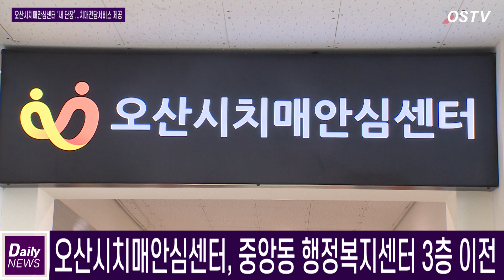오산시치매안심센터, 중앙동 행정복지센터 3층 이전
오산시치매안심센터가 중앙동 행정복지센터 3층으로 자리를 옮기면서 이전보다 넓고 쾌적한 환경에서 치매전담서비스를 제공하게 됐습니다.

자막: 오산시치매안심센터 ‘새 단장’...치매전담서비스 제공
지난 25일 열린 개소식에는 이권재 오산시장을 비롯해 시·도의원, 치매안심센터 관계자들과 이용자들이 참석해 치매안심센터의 새로운 출발을 응원했습니다.

인터뷰-이권재 오산시장
치매는 누구에게나 올 수 있는 ‘나의 일’이라고 생각합니다. 그래서 오산시민, 어르신들께서는 언제든지 치매안심센터에 오셔서 진료를 받으시고 조기 진단을 통해서 치료받고 건강한 삶을 이어갔으면 좋겠습니다.

자막: 60세 이상 오산시민 누구나 무료 치매조기검사
60세 이상 오산시민이라면 누구나 부담 없이 방문해 무료로 치매 조기 검사를 받을 수 있는 치매안심센터.

자막: 전문의 협진 체계적인 검진, 예방, 맞춤 치료
간호사와 작업치료사, 사회복지사 등 12명의 전문가가 상주하며, 전문의와의 협진을 통해 체계적인 검진과 예방 교육, 맞춤 치료 서비스 등을 제공합니다.

자막: 치매 환자 가족을 위한 경제적·정서적 지원 서비스
이밖에도 치매 환자 가족들의 경제적, 정신적 부담을 덜어주기 위한 지원도 이뤄집니다.

인터뷰-유현주(오산시치매안심센터 간호사)
오산시치매안심센터는 60세 이상 시민들이 치매에 걸리신 분이든, 걸리지 않으신 분이든 치매와 관련된 여러 정보와 검사, 치매를 진단 받으신 분들은 다양한 서비스를 받으실 수 있는데요.
첫 번째는 치매환자와 가족을 위한 맞춤형 사례 관리, 치매환자의 안전을 위한 실종 예방서비스, 경제적 지원을 위한 조호물품과 치매치료관리비 지원 서비스를 받으실 수 있습니다.

자막: 65세 이상 치매유병률 9.6% 추정 “10명 중 1명”
2023년 12월 기준 우리나라 65세 이상 치매 유병률 추정치는 10명 중 한 명 꼴인 9.6%

자막: 치매안심 콜센터 ☎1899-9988
치매는 무엇보다도 예방과 조기 발견이 중요한 만큼, 오산시는 노인 인구를 비롯한 지역 주민들이 치매안심센터를 적극적으로 이용할 수 있도록 치매 인식 개선과 예방을 위한 다양한 문화사업을 병행해 나갈 계획입니다.